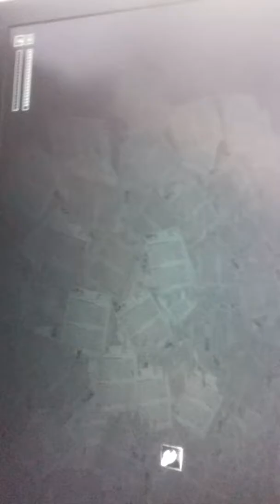Bordel sur SCP : CB